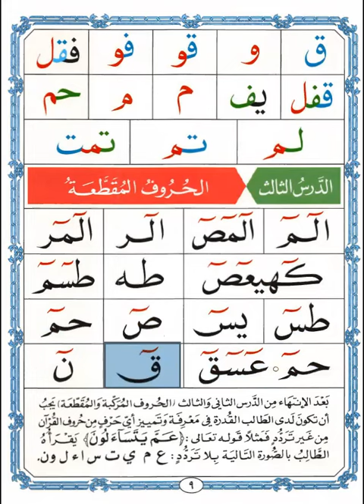Qaidah Nuraniah, Lesson-3, القاعدة النورانية ,الدرس الثالث , Huruful Muqattoat, الحروف المقطعة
Qaidah Nuraniah is one of the leading methods of reciting Quran with tajweed.
The lessons are divided according to articulation points—makhraj—and includes learning how to spell, and self-correction.

حروف الهجاء المركبة#,
القاعدة النورانية#,
قواعد# ,
القرآن الكريم#,
التجويد#,
مخارج الحروف#,
النورانية#,
أشرف الزمان#,
الدرس الثالث#,
Addarsus Sanee,
lesson 3,
حروف الهجاء
حروف الهجاء العربية